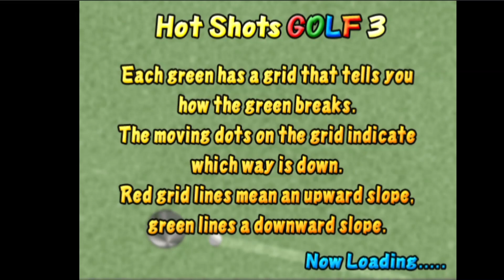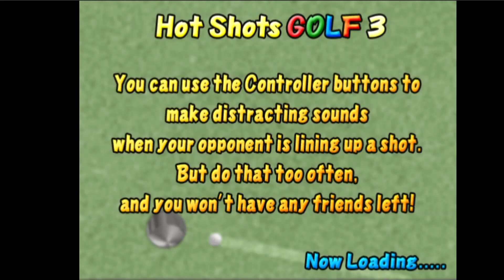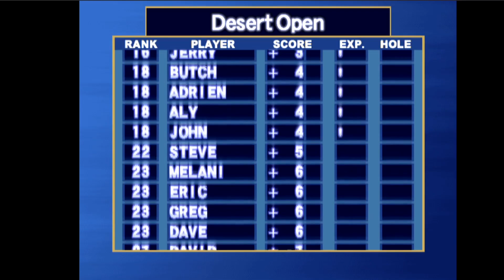Let's play Hot shots golf 3 part 14